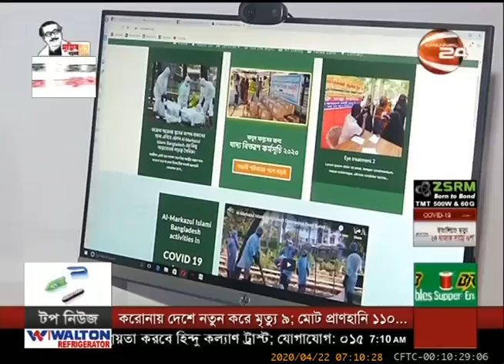বাবার লাশ নিচ্ছে না ছেলে। Covid 19. Sharif. News channel 24.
বাবার লাশ নিচ্ছে না ছেলে বা স্বজনরা। করোনা ভাইরাস পাল্টে দিচ্ছে পৃথিবীর রুপ।